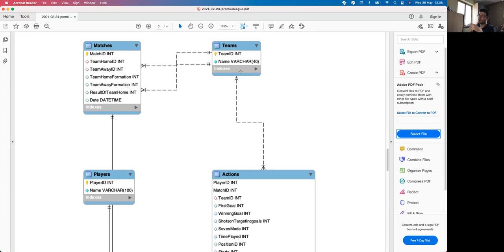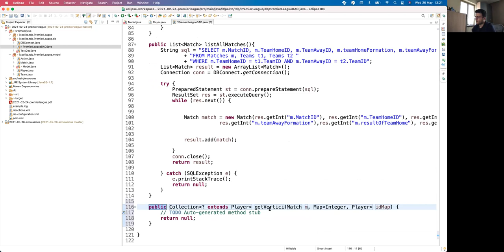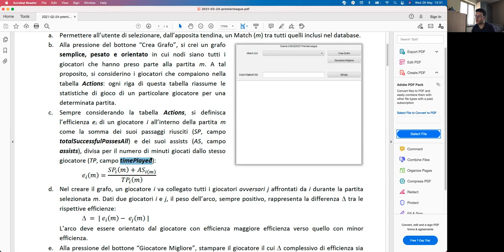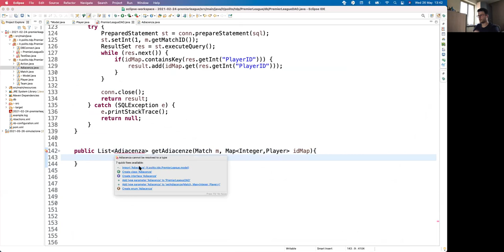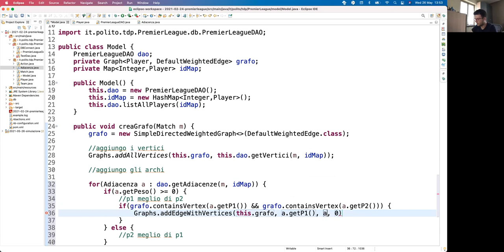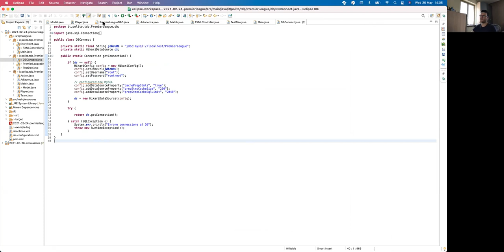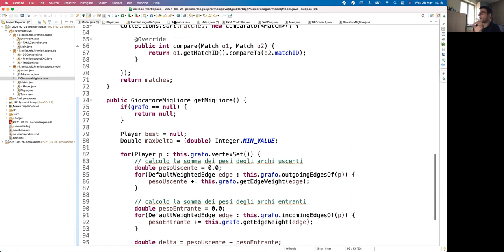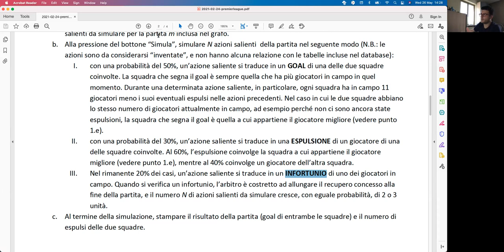TdP-2021-L36: Risoluzione primo punto esame del 24/02/2021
Lezione 36 del 26/05/2021: Risoluzione primo punto esame del 24/02/2021.